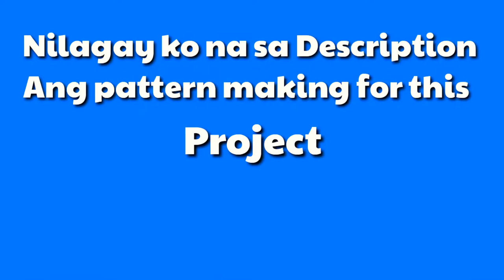HOW TO MAKE A BASKETBALL UNIFORM